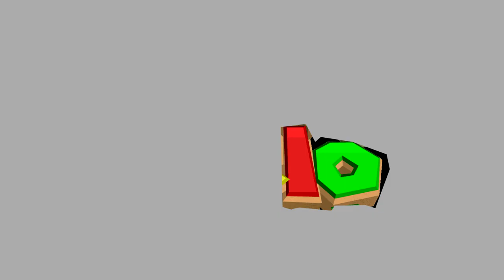SM64: Two Cops One Job | Car Duty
Introducing 2 Cops, One Derpy, One Smart. They go on missions to stop the focus of Evil together! Somethings gone wrong when they do. Like in this video! The 2 Cops go on Car duty to give out speed tickets or Stop a robbery.
.__. what.

For Updates and More, Check my Twitter!

For Art and Drawings, Check my Deviantart!

For Gaming and Helping me Work, Check my Steam!

Gaming Channel. (GodGabriel2000 Gaming)

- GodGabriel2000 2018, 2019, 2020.